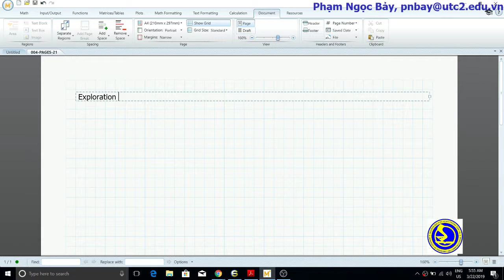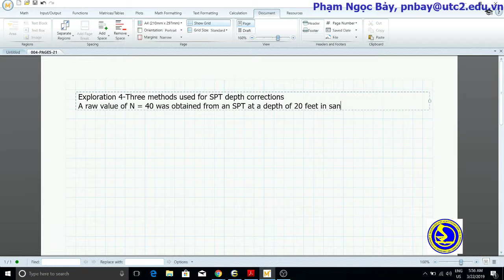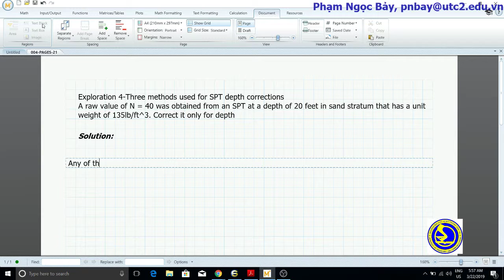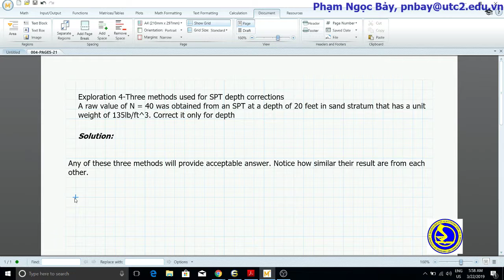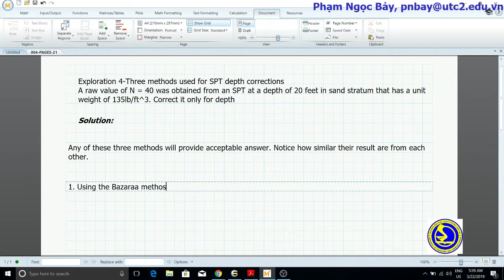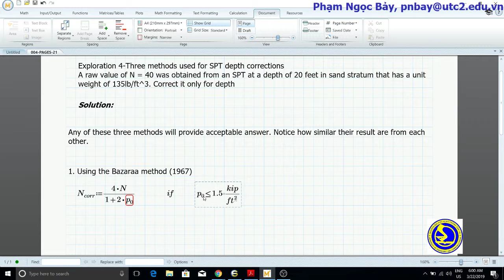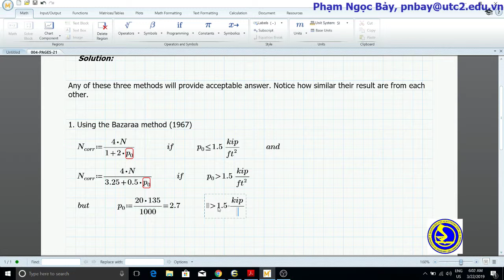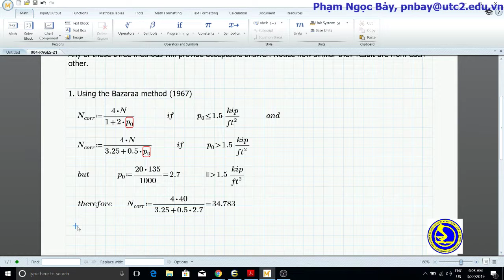20190322-004-Exploarion three methods used for SPT depth corrections-part 01